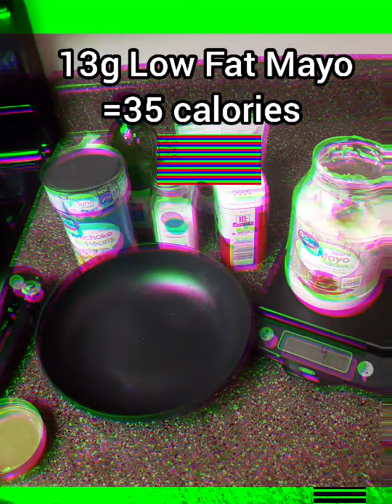ARTICHOKE TUNA BACON BOWL! Low calorie, High protein 300 calories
This low calorie High Protein meal is great for breakfast, lunch, dinner or a snack!
Great for humans counting calories, macros, doing IIFYM and flexible dieting.
No cooking. No chopping vegetables. It's super easy and takes less than 10 minutes to make.
AND it doesn't taste like diet food!

Learning how to cook fast healthy food can be fun and easy!

Here's the recipe:
One 240 gram can of Artichoke Hearts - water drained.
One 113 gram can of Tuna Fish - water drained.
13 grams of reduced fat Mayo
7 grams of Bacon crumbles
1-2 tablespoons lime juice

Here's the approximate total macronutrients & Calories:
Calories: 305
Protein: 34 grams
Carbs: 27 grams
Fat: 6 grams

FOOD + NUTRITION
It is hard to  navigate diet and diet culture.
Not only are there too many diets to choose from - Paleo, Vegetarian, Vegan, Carnivore, Keto, Low-Carb, High Carb, Low-Fat, Intermittent Fasting ...to name just a few! There are also hundreds of celebrity diets, detoxes, cleanses, supplements ...AND an endless stream of fad diets to choose from...meanwhile, you’re just trying to live your life, be healthy, and not become totally obsessed over food in an unhealthy way.
I have 100% been on that roller coaster and it’s led me to a whole career dedicated to finding the simplest, most effective way for us to reach our goals.
The bad news is ...THERE IS NO ONE SIZE FITS ALL!
(I can tell you from personal experience and the experience of the  thousands of people I’ve worked with that everyone will respond differently to different types of diets)...
The good news...THERE ARE SOME UNIVERSAL TRUTHS when it comes to nutrition and how a human body responds.
The trick is finding the approach that is right for you! It is my mission to educate on those universal nutrition truths AND help you find the approach that fits your lifestyle and the physical body you’ve got!
Single mom of picky kids with no time for meal prep AND belly fat to lose? I got you!!!
Retired and can’t seem to get rid of that spare tire? I got you!!!
Trying to gain mass but can’t gain weight? I got you!!!
I promise that no matter how impossible your situation has seemed up to now there IS a solution.
Among the most successful approaches are Flexible Dieting (Also known as IIFYM or If It Fits Your Macros)...BUT counting calories, protein, fat and carbohydrate takes time and can put some people in a bad headspace. ...not to mention figuring out how many grams to get and which foods have what.
There is so much misinformation out there that it can make your head spin!

This is why I create simple systems for my students to follow that do not require counting macronutrients and calories because I’ve already done that for you. That way you can focus on the foods you love rather than spending your time and mental energy trying to figure out what you can eat or missing your favorite foods.
This video is a piece of ONE of those systems.